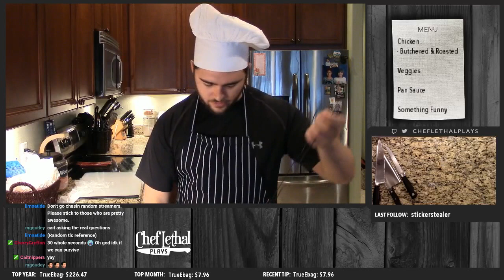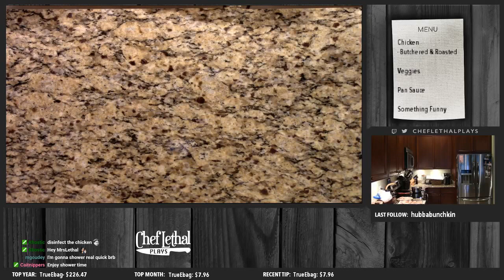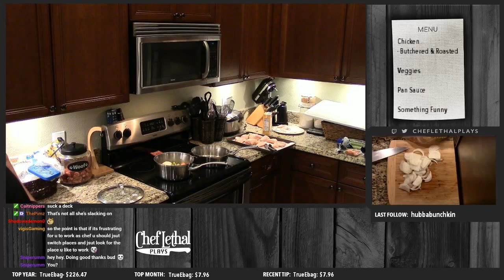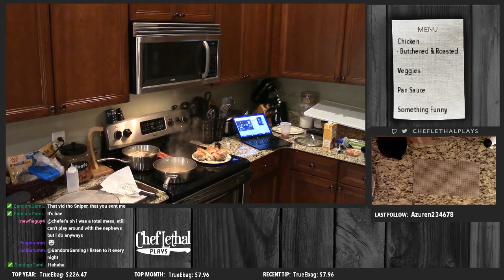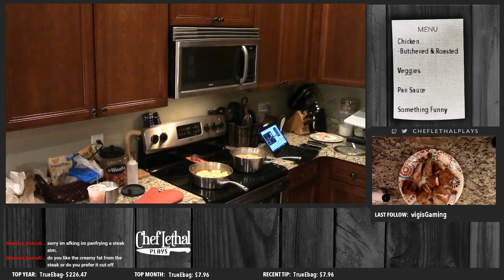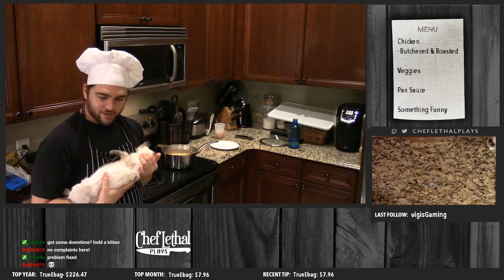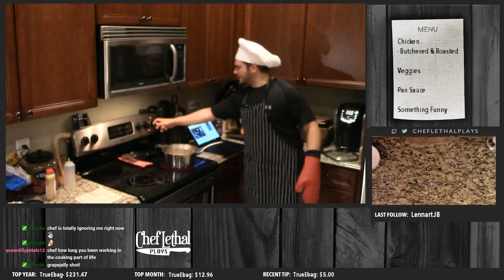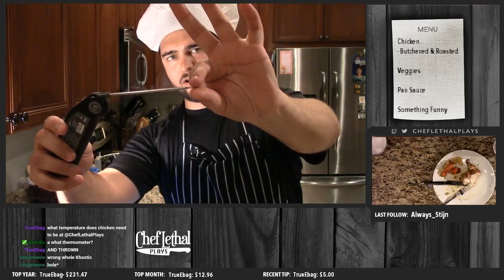Chef Lethal Cooks! Crispy Pan-Roasted Chicken! Livestream #25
On today's stream, I broke down a whole chicken and then roasted it up real nice with a good sauce and delicious veggies!